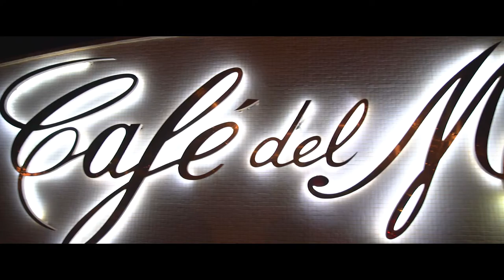Silvio Schembri - End of Summer 2016 Dinner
Thank you for making this event big.  Looking foreword for the next one.